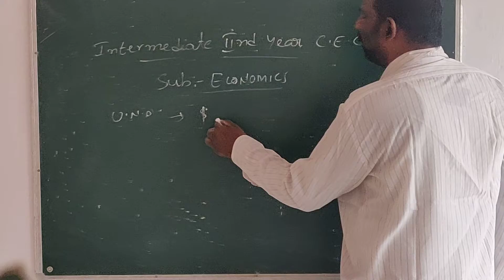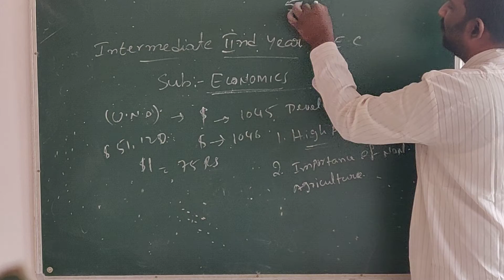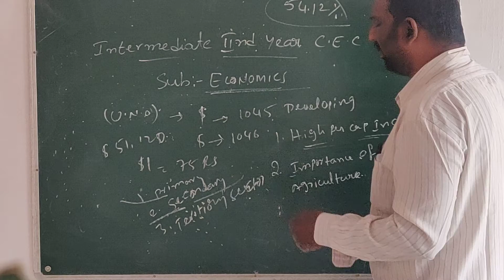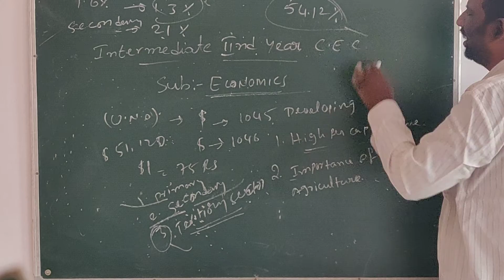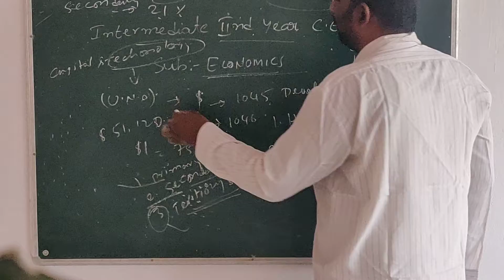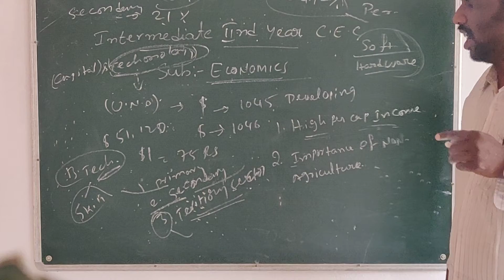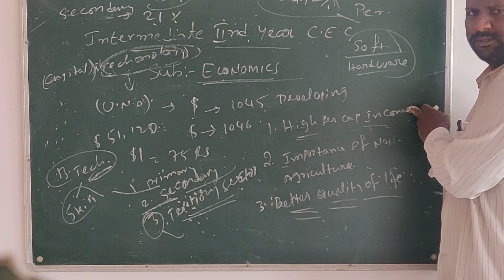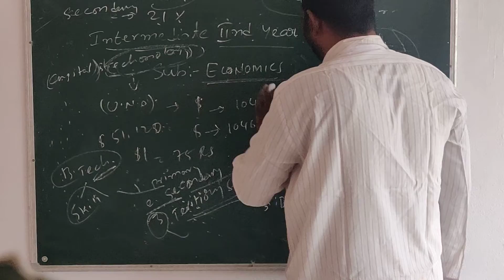27 11 2020 2 nd year economics